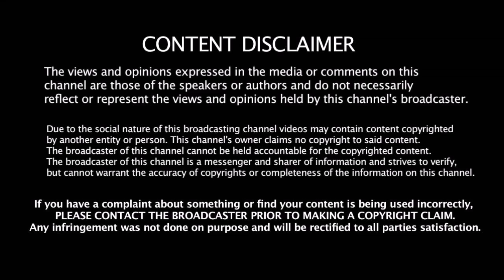TTV தினகரன் அதிரடியாக வெளியிட்ட அறிவிப்பு 1.10 கோடி கேட்கும் எடப்பாடி | Edapadi | ADMK